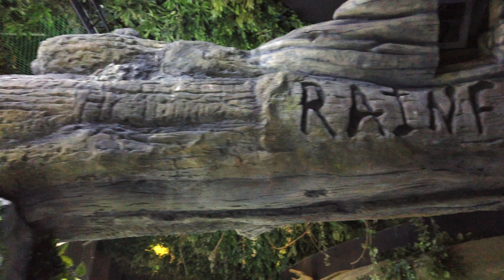Inside Dubai's $20,000,000 Underwater Zoo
Dubai Aquarium & Underwater Zoo is home to thousands of aquatic animals, comprising over 140 species. Over 400 Sharks and Rays live in our 10 million liter tank, including Sand Tiger Sharks, Giant Groupers, and a host of other marine species. A series of carefully designed experiences will allow our visitors to come face-to-face with our aquatic residents for memorable moments with friends and family.

This channel is about travel and beautiful places around Slovakia and around the world.